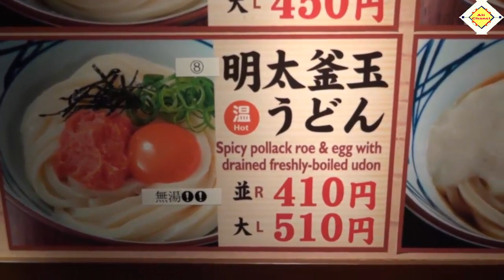Udon Noodles better than Ramen | Street Food in Kyoto, Japan